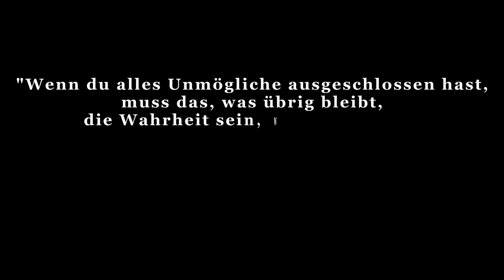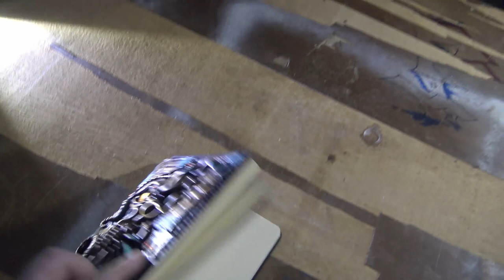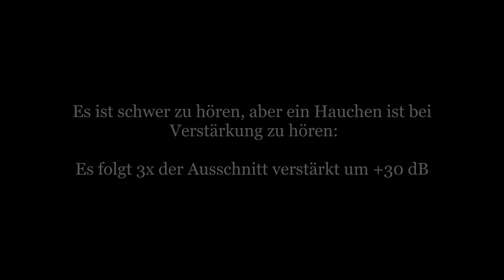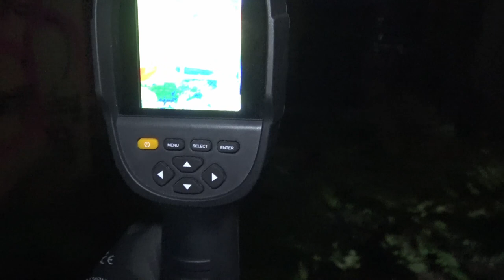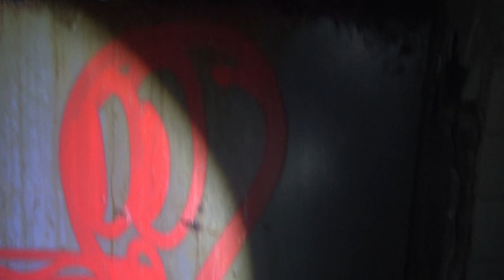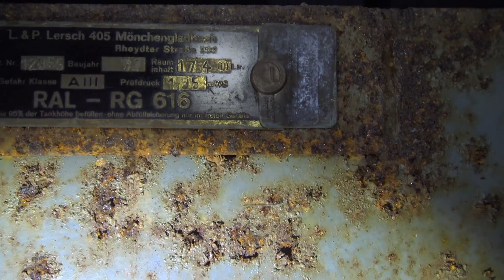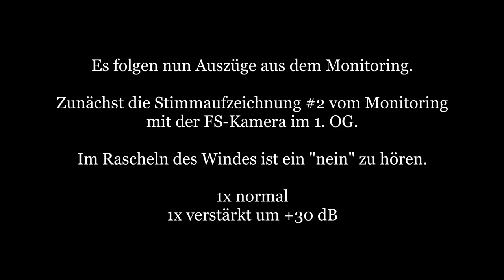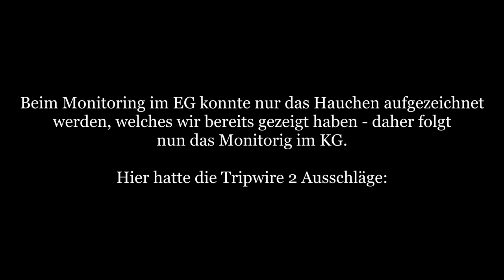Gueury Lungenheilstätte - 1. Untersuchung - Parapsychologische Untersuchungen [019]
Nachts in einer alten Lungenheilstätte untersuchen wir die Berichte von Stimmen und Geräuschen, die hier gehört wurden. Das Gebäude selbst ist etwas mehr als 100 Jahre alt und sehr zerfallen.
Auch wurde von (satanischen) Ritualen berichtet.

Und auch wir haben hier einige Geräusche und Stimmen gehört, und auch aufzeichnen können...

Dabei gehen wir grundsätzlich nach folgendem Schema vor:

1) Erste Untersuchung: Meist am Tag um sich an dem Ort zu orientieren und ihn kennenzulernen. Neben der Begehung werden Kontrollmessungen (EMF, Temperatur. Luftfeuchte, Wetterverhältnisse) und Lokalitätsbestimmungen (Boden, Vegetation, Bauliche Verhältnisse) durchgeführt um zu sehen ob sich diese auf etwaige Vorkommnisse und Berichte auswirken.

2) Zweite Untersuchung: Meist in der Nacht, da dort die statistische Häufigkeit für das Auftreten vom Phänomenen, besonders in der "Geisterstunde" von 3:00 - 4:00 Uhr, erhöht ist.

3-???) Je nach den Ergebnissen der Untersuchung wird entschieden, ob weitere Untersuchungen sinnvoll sind. Dies ist i.d.R. der Fall, wenn als Resultat gesagt werden kann, dass ein Phänomen vorhanden ist, dessen Art aber noch nicht bestimmt werden konnte.